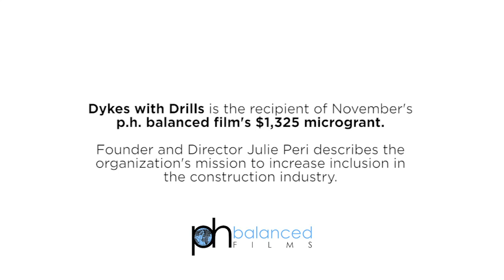Microgrant recipient: Dykes With Drills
Dykes With Drills is out to empower people with the tools to build. By hosting skill building workshops, retreats, volunteer events and meet-ups, they cultivate opportunities for individuals to connect with each other and to use tools. Hear more from their founder, Julie Peri, to know why we were delighted to award them one of our microgrants.